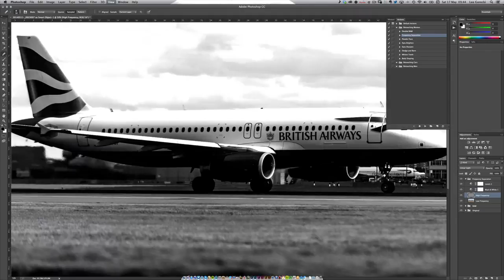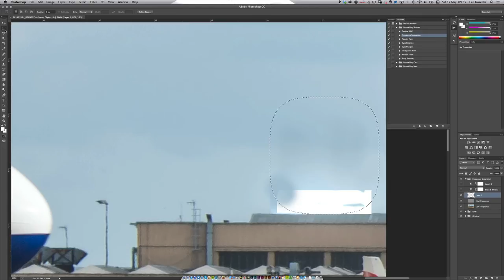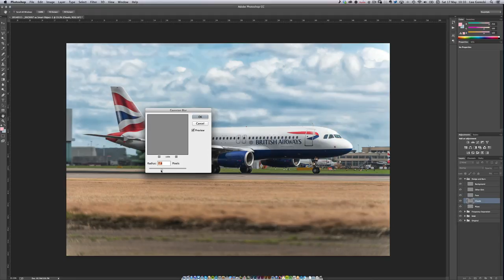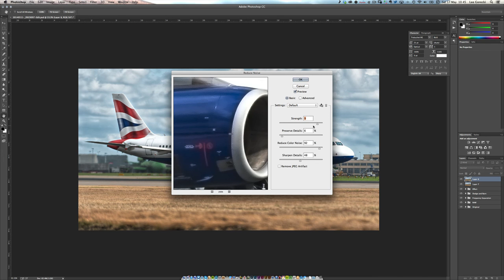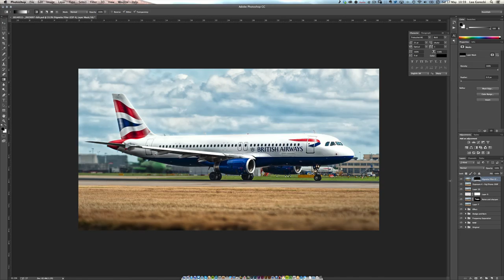PIXELTRAP Photoshop CC Speed Edit "Plane" Retouch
Heres a retouch of a Boeing 747 that I did earlier in the year. The retouch was done on a Mac running Photoshop CC but I'm sure the process would be the same on windows.

I shot the Photo down at Heathrow airport with a 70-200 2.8 (Not the ideal lens) Would have like to get in tighter.

Still at f2.8 managed to blur the background and managed to get rid of the chain link fence I was shooting through.

The main parts of the retouch consist of:

* Adjusting the exposure and bringing out the shadows (RAW)
* Improving the Sharpness and Detail (RAW)
* Removing the destracting elements on the field (The plane was pretty clean) by using Frequency Seperation
* Dodge'ing and Burning the Plane and Clouds
* Using HDR processing to bring out more detail in the clouds
* Adjust the Crop
* Set the Colour Tone
* Vignette

This is my usual workflow, but the processes I use in this workflow change all the time based on learning and experimentation.